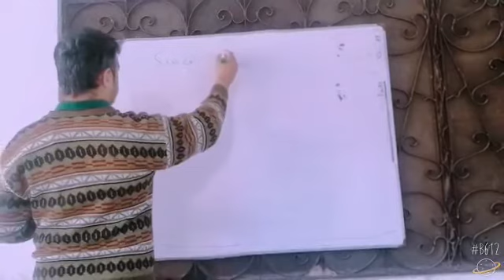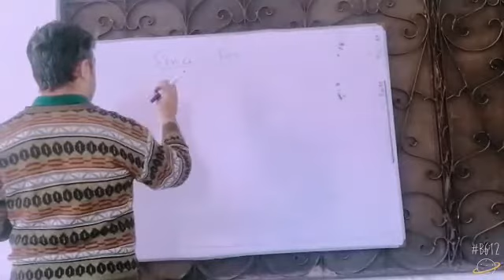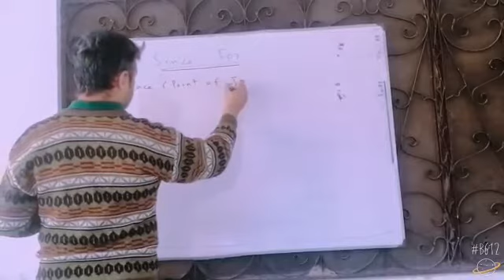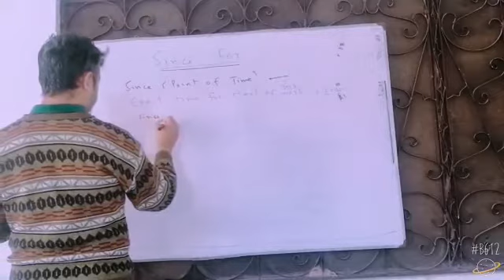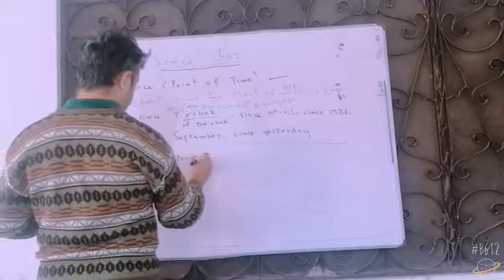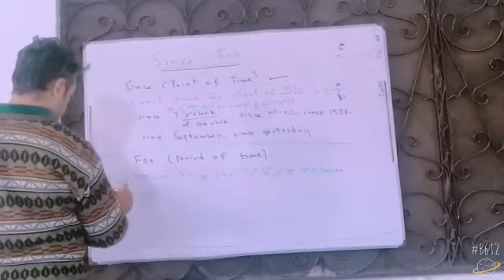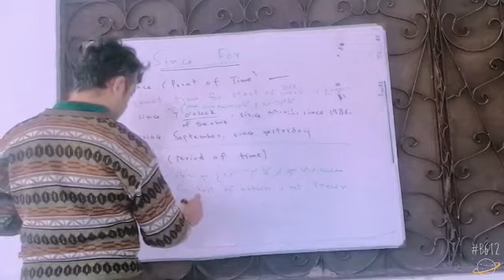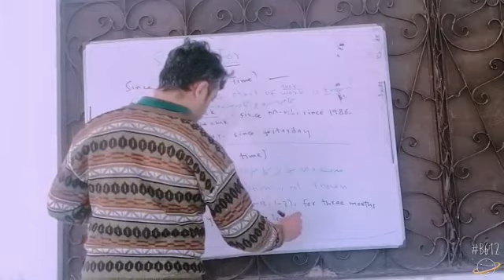Use of since for in Urdu Hindi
Usage is explained withexamples.